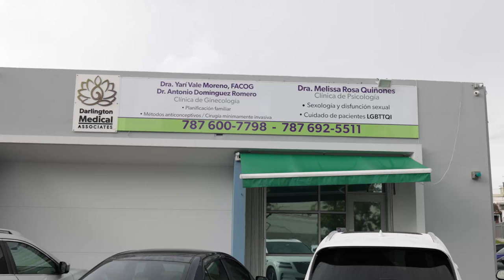¿Cómo se ve una clínica de abortos legítima?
La doctora Yari Vale Moreno, ginecóloga obstetra en Darlington Medical Associates, en Río Piedras, Puerto Rico, muestra cómo debe verse una clínica médica donde se realizan terminaciones de embarazos. Ante la proliferación de centros que aparentan ser clínicas, pero que tienen como objetivo convencer a las personas gestantes de llevar a término un embarazo que no desean, Vale Moreno describe el proceso de atención y cuidados que solo pueden ofrecer profesionales de la salud licenciados en centros médicos autorizados.